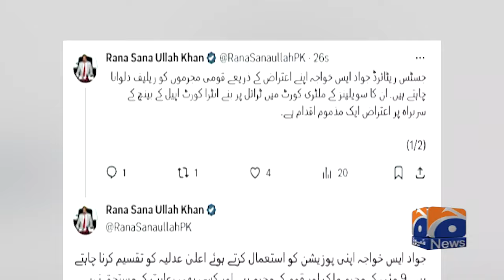Rana Sanaullah criticize Justice retired Jawad S. Khawaja - Geo News